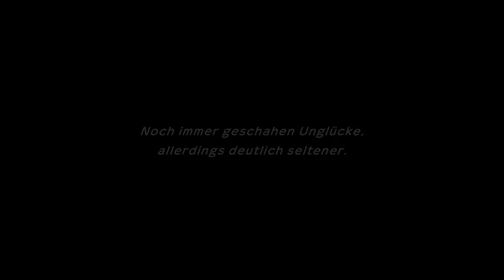Eine Höhle zur Entwicklung! 🎀 #25 Pokémon Mystery Dungeon Retterteam DX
Die Reihe Pokémon Mystery Dungeon nahm mit Retterteam Rot und Blau für Gameboy Advance und Nintendo DS ihren Anfang. Nun wurde im Rahmen der Pokémon Direct ein Remake der ersten Titel angekündigt: Pokémon Mystery Dungeon Retterteam DX! In malerischer Bilderbuch-Grafik schlüpfen wir, ohne zu wissen wie, in die Haut eines Pokémon, freunden uns mit unserem Partner an und gründen ein Retterteam, dessen Aufgabe es ist, die Aufträge der vielen Pokémon im und um das Dorf herum zu erfüllen. Doch wie wurden wir zu einem Pokémon?

POKÉMON MYSTERY DUNGEON RETTERTEAM DX
► Entwickler: Spike Chunsoft
► Publisher: Nintendo
► System: Nintendo Switch
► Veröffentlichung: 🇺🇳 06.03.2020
► Genre: Dungeon Crawler / Dungeon RPG